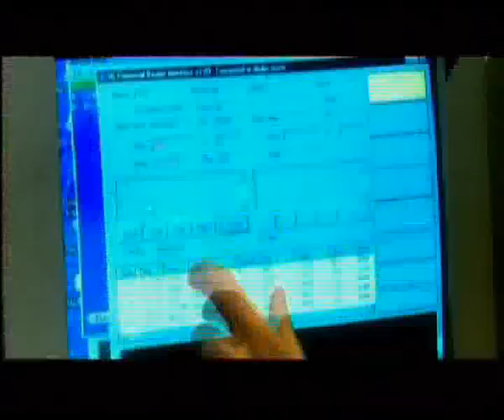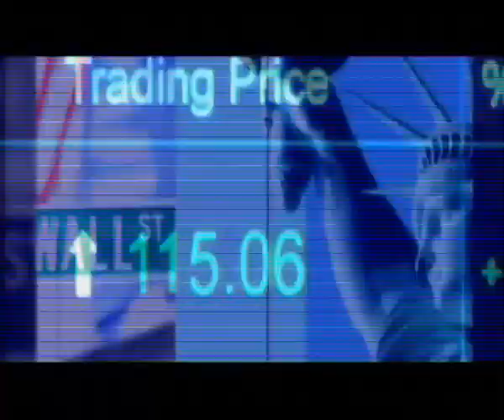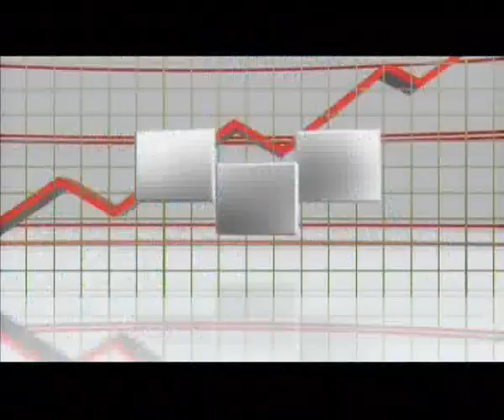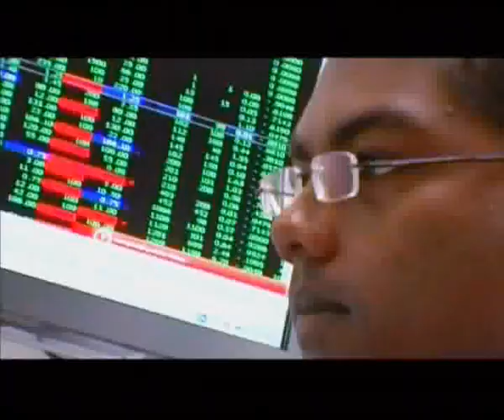SMX Corporate Film